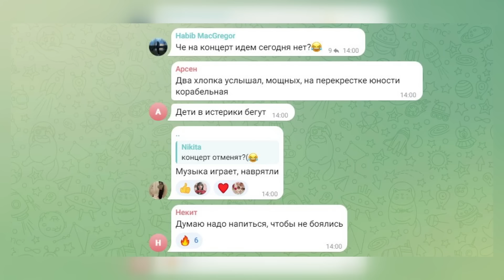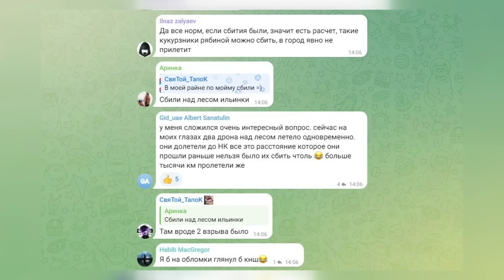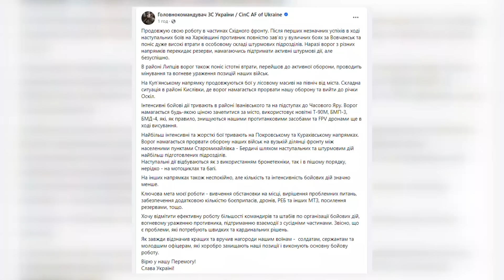ЕКСТРЕНО! Росіяни ТІКАЮТЬ: Татарстан АТАКУЮТЬ. АЕРОПОРТИ РФ закрили.Путіна ЗНЕСУТЬ генерали у червні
Ведуча Іра Узлова та керівник Центру військово-правових досліджень Олександр Мусієнко     @Musienko_channel   під час стріму обговорили наступні теми:

- Татарстан атакували дрони;
- Кадиров вийшов із заявою про Зеленського;
- Арешт ТОП-генерала на РФ;
- Ситуація на фронті;
- США дозволять бити по РФ своєю зброєю?